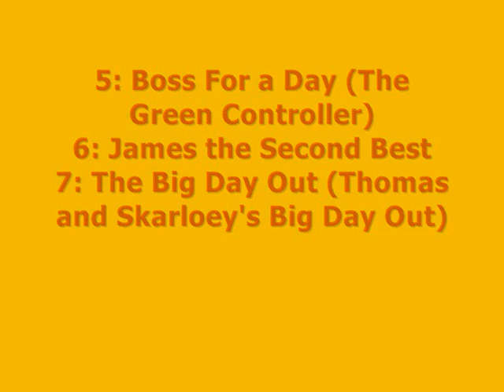Thomas and the Treasure Norwgian DVD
Finally the last dvd of season 10! I hope season 11 and 12 will be skipped, so we can start with season 13!